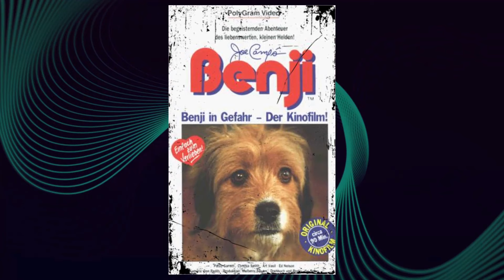Have You Explored Now, Voyager Movie? Tragic Facts They Never Wanted You to Know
Bette Davis as Charlotte Vale
Paul Henreid as Jeremiah
Claude Rains as Dr. Jaquith
Gladys Cooper as Mrs. Henry Vale
Bonita Granville as June Vale
John Loder as Elliot Livingston
Ilka Chase as Lisa Vale
Lee Patrick as 'Deb' McIntyre
Franklin Pangborn as Mr. Thompson
Katharine Alexander as Miss Trask
James Rennie as Frank McIntyre
Mary Wickes as Dora Pickford
Tod Andrews as Dr. Dan Regan
Brooks Benedict as Party Guest
Morgan Brown as Drugstore Soda Jerk
James Carlisle as Concert Audience Member
David Clyde as William
Yola d'Avril as Celestine
Frank Dae as Ship's Passenger
Donald Douglas as George Weston
Charles Drake as Leslie Trotter
Roland Drew as Family Lawyer
Claire Du Brey as Hilda
Elspeth Dudgeon as Aunt Hester
Bill Edwards as Ship's Passenger
Mary Field as Ship's Passenger
Bess Flowers as Concert Audience Member
Reed Hadley as Henry Montague
Sam Harris as Ship's Passenger
Sheila Hayward as Katie
Bill Kennedy as Hamilton Hunneker
Colin Kenny as Ship's Bartender
George Lessey as Uncle Herbert
Lester Matthews as Captain
Harold Miller as Ship's Passenger
Corbet Morris as Hilary
Paul Panzer as Ship's Passenger
Tempe Pigott as Mrs. Smith
Hilda Plowright as Justine
Frank Puglia as Giuseppe
Constance Purdy as Rosa
Georges Renavent as M. Henri
Dorothy Vaughan as Woman
Janis Wilson as Tina Durrance
Isabel Withers as Ship's Passenger
Ian Wolfe as Lloyd
Charlotte Wynters as Grace Weston